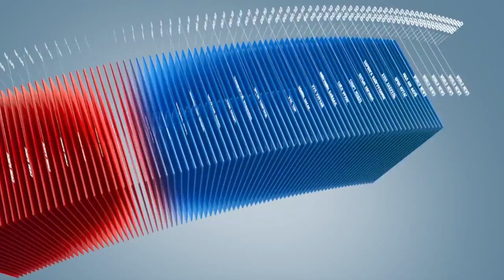C1 Newsroom - Тариалангийн салбарт мэргэжилтэн дутмаг байна